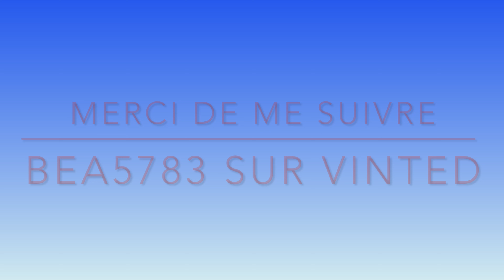1 ère partie l’inventaire dans le dressing ! Alopécie, manque de volume j’ai ce qu’il vous faut 🙏💛